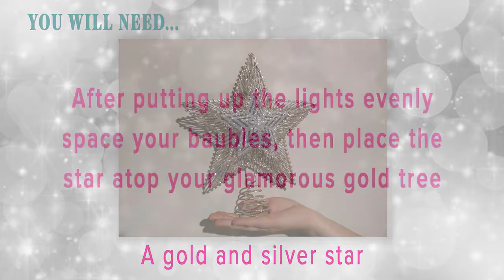How To Decorate A Glamorous Gold Christmas Tree | Woman And Home SA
Take a look at our video on how to get the perfect bauble combo.

Add some more festive cheer to your home with these DIY decorations